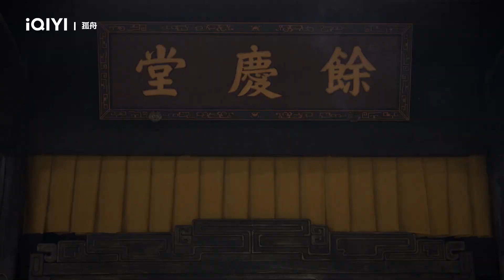《孤舟》EP4看點： 顧易中初見張海沫 | 愛奇藝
領銜主演：曾舜晞

《孤舟》講述在1941年的蘇州，建築師顧易中被迫捲入危局，與汪偽周知非上演雙雄對決的故事。蘇州顧家子弟顧易中從賓夕法尼亞大學建築系學成回國，抗戰爆發後，在一次協助地下黨女友的營救行動失敗後，蘇州地下組織聯絡點也全部暴露。顧易中因日偽故意栽贓陷害被誤認為是黨內叛徒，在無法自證清白的情況下，他主動潛入日偽，幾經周折後終於成為我黨在蘇州特工站中的一名潛伏人員。顧易中面頂著巨大壓力，與蘇州特工站站長周知非和日軍顧問近藤利男鬥智鬥勇，乘機找出了黨內真正的叛徒“黑八”並將其除去。顧易中持續不斷地為我黨秘密蒐集情報，多次救黨內同志於危難之中，為我黨蘇州地下組織的抗日救國運動提供了巨大支援和幫助。他以堅定不移的信仰奮勇向前，在鬥爭中不斷成長。